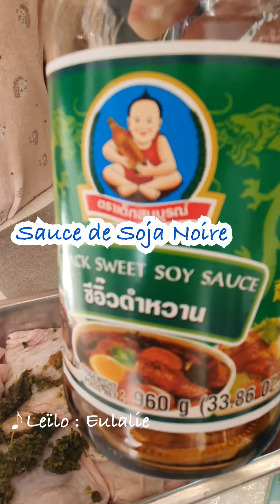Leïlo en Cuisine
Leïlo fait la cuisine Thaïlandaise.